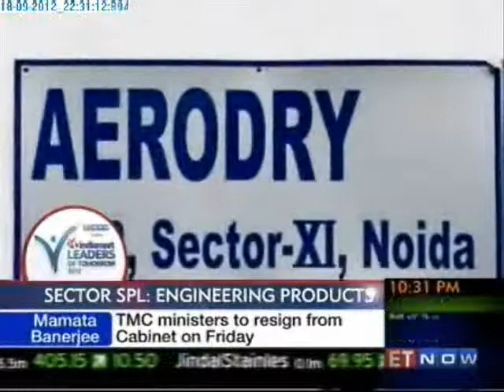Aerodry on IndiaMART Leaders of Tomorrow 2012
Aerodry got featured as a success story in Engineering product category on IndiaMART leaders of Tomorrow 2012.
Arun Pundir is a mechanical engineer by qualification but was always an entrepreneur at heart. So in 1998, Arun quit his successful professional career to turn entrepreneur. Starting out with just his personal savings but armed with a host of innovative ideas, he established Aerodry -- a company that is today known worldwide for its high quality automation solutions for plastic and petrochemical industries in particular.  Aerodry's manufacturing facilities are spread over 40,000 square feet in Noida and the company has set up offices at Mumbai, Chennai, Delhi, Pune, Bengaluru and Kolkata.